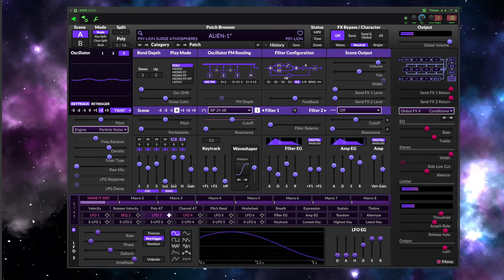This FREE VST can cook EPIC ALIEN sounds! 👽